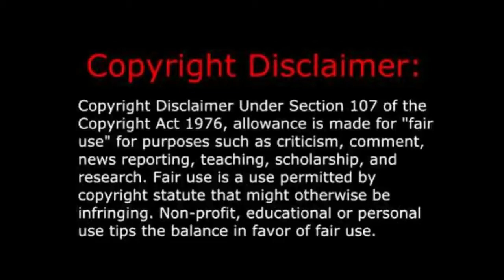French Montana - Ain't Worried Bout Nothin' (Music Video) REACTION!